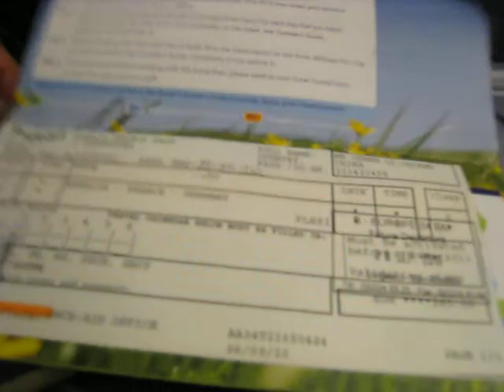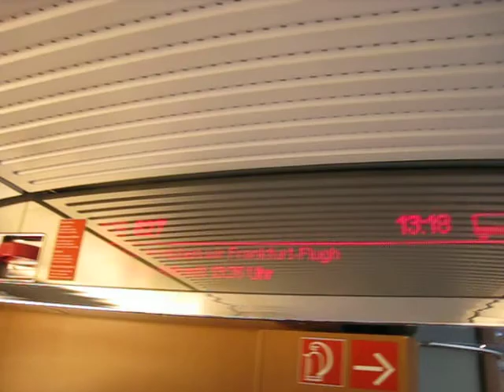E31DE02 - Taking Germany ICE makes me forget those shitty transferring things, great!